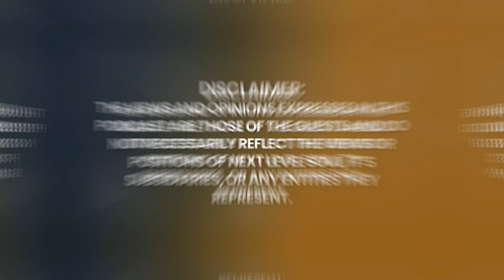The LOST Chapter: The SHOCKING Truth About Jesus' Time in India! | Paul J Davids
Paul Davids is an author, artist, and award-winning Hollywood film director. As an author, his most recent book is the ambitious 514-page non-fiction AN ATHEIST IN HEAVEN – THE ULTIMATE EVIDENCE FOR LIFE AFTER DEATH? It is co-authored with Professor Gary E. Schwartz, Ph.D., a scientist who is also a prolific author.

In 1990, Lucasfilm contracted Paul Davids to co-write (with his wife, Hollace Davids) six STAR WARS books that weave stories featuring the STAR WARS characters that continue the STAR WARS saga after RETURN OF THE JEDI. Those books, which sold millions of copies in many languages, are THE GLOVE OF DARTH VADER, THE LOST CITY OF THE JEDI, ZORBA: The Hutt’s Revenge, MISSION FROM MOUNT YODA, QUEEN OF THE EMPIRE, and PROPHETS OF THE DARK SIDE.

He has written, produced and/or directed 12 feature films, mainly distributed by Showtime (ROSWELL, 1994) and NBCUniversal International Television (STARRY NIGHT, THE SCI-FI BOYS, JESUS IN INDIA, BEFORE WE SAY GOODBYE, and THE LIFE AFTER DEATH PROJECT), with a film slated for release in 2016: MARILYN MONROE DECLASSIFIED.

His entertainment production career started with the classic, original TRANSFORMERS animated episodes. You’ll find his name on 79 of those Marvel Productions shows as a production coordinator, and he also wrote some of the longtime favorites.

He is a graduate of Princeton University, where he was an award-winning poet, leading to the publication of three books of his poetry, beginning with POEMS TO READ WHILE DRIVING ON FREEWAYS (AND OTHER WAYS TO DIE LAUGHING). Paul Davids’ very first book (also co-written with his Hollace Davids) is a cross between Hawaiian mythology and fiction about Mark Twain’s early travels. The legendary Stan Lee wrote the foreword. It is called THE FIRES OF PELE: MARK TWAIN’S LEGENDARY LOST JOURNAL.